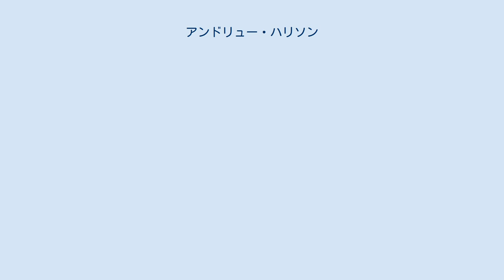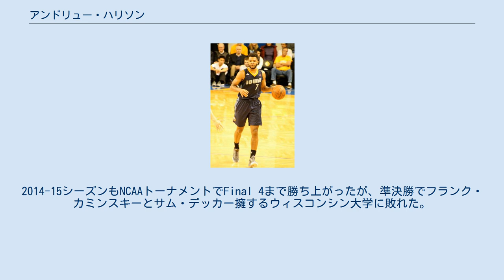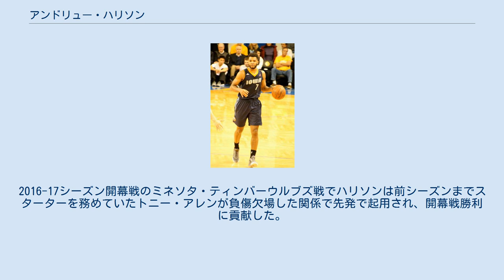アンドリュー・ハリソン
サンタクルーズ・ウォリアーズの選手
アンドリュー・ハリソン (Andrew Michael Harrison , 1994年10月28日 - )は、アメリカ合衆国・テキサス州サンアントニオ出身のバスケットボール選手。
ポジションはSG/PG。
 双子のアーロン・ハリソンもバスケットボール選手。
 テキサス州のトラビス高校時代は、双子のアーロンと共に2013年のマクダナルズ・オール・アメリカンゲームやジョーダンブランド・クラシックに出場するなど、有望株として注目された。
大学は名門校のケンタッキー大学に進学。
2013-14シーズンはジュリアス・ランドルと共にプレーし、NCAAトーナメントのFinal 4まで進出する原動力となり、2014年のNBAドラフトにアーリーエントリーする予定だったが回避。
2014-15シーズンもNCAAトーナメントでFinal 4まで勝ち上がったが、準決勝でフランク・カミンスキーとサム・デッカー擁するウィスコンシン大学に敗れた。
 兄弟は2015年のNBAドラフトにアーリーエントリーを表明。
アーロンは指名を受けることが出来ずも後にシャーロット・ホーネッツと契約。
一方アンドリューは44位でフェニックス・サンズから指名された後にジョン・ルーアーとのトレードで権利がメンフィス・グリズリーズに移動。
NBAサマーリーグを経てグリズリーズと契約したものの、プレシーズンで結果を残せずシーズン開幕前に解雇。
解雇後に傘下のアイオワ・エナジーに送られ、NBA入りを目指すことになる。
ハリソンは2015-16シーズンをDリーグで平均18,5得点4,9アシストの好成績を残した。
 ハリソンは2016年7月のサマーリーグで再びグリズリーズの一員としてプレーし、 同月12日にグリズリーズと契約。
2016-17シーズン開幕戦のミネソタ・ティンバーウルブズ戦でハリソンは前シーズンまでスターターを務めていたトニー・アレンが負傷欠場した関係で先発で起用され、開幕戦勝利に貢献した。